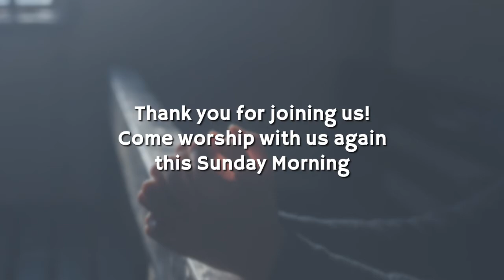Discussion #02. “Jesus: the Fulfillment of the Old Testament” Jun 3, 2020